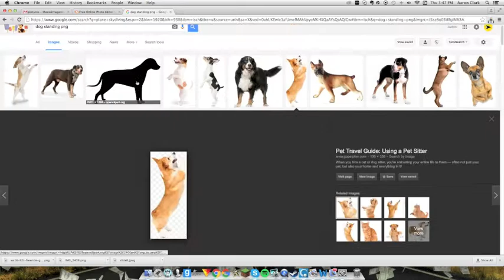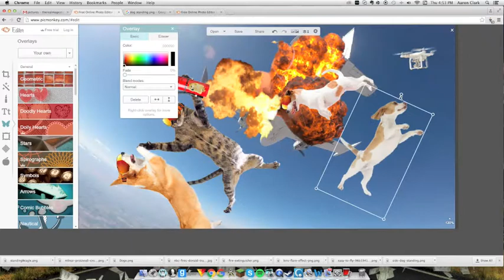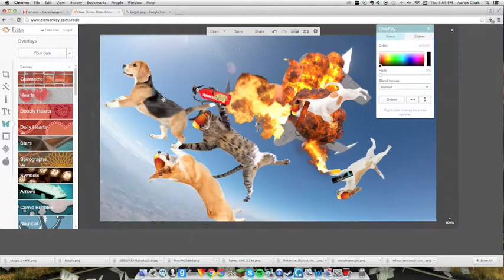Speedart #2 | Skydiving Dogs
I made some badass dogs and cats going mission impossible style.

Song: I Wanna Be Like You (Sim Gretina Remix)

You can request for me to make you some channel art!

Watch some other videos so that you can download some desktop pictures for yourself!

Can we just get 40 billion likes?